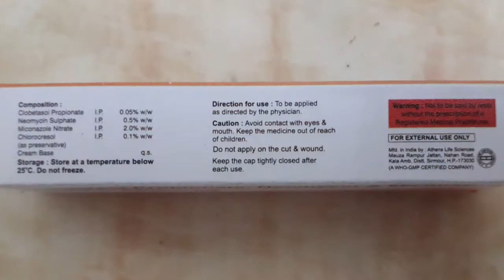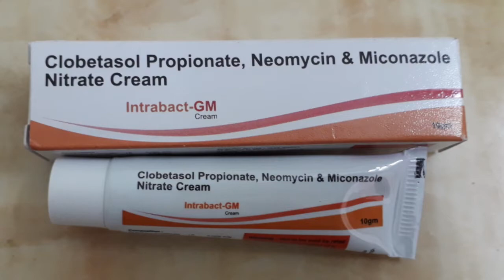INTRABACT_GM CREAM Gently release from PSORIASIS, ITCHING, REDNESS, EKZIMA (हिंदी)